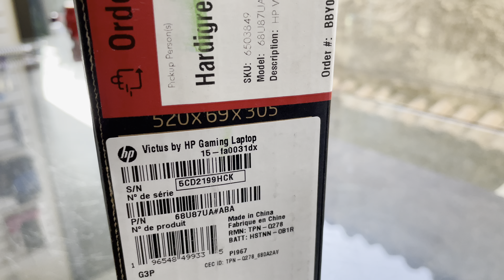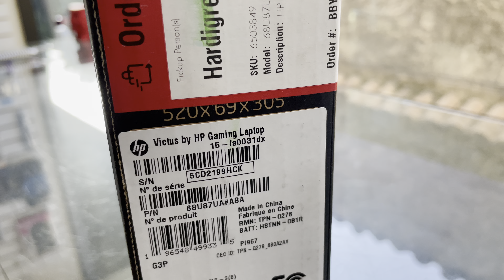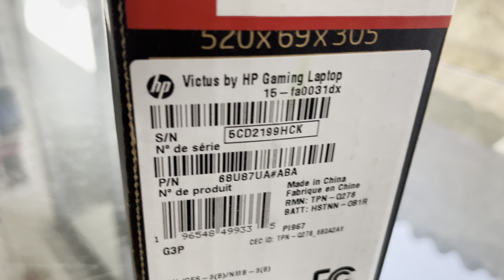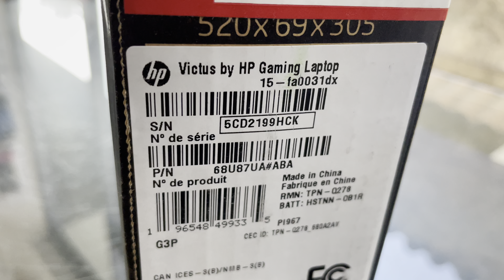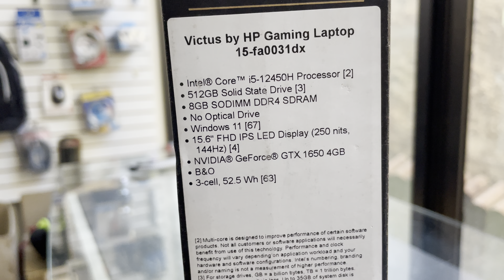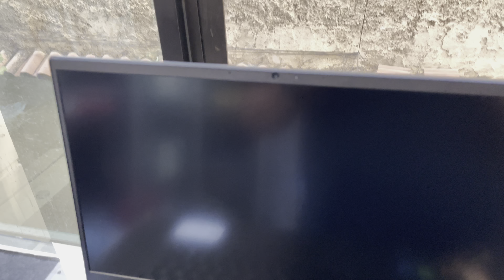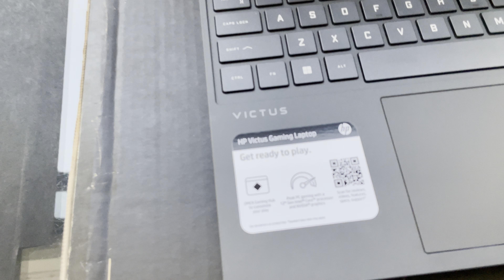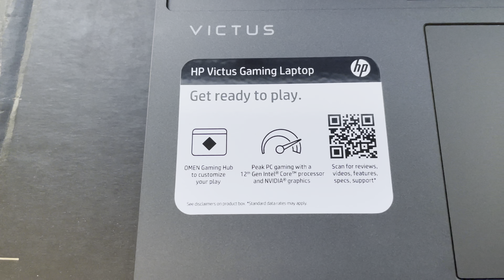HP VICTUS 15-FA0031DX Unboxing Presentación & Review Intel Core™ i5-12450H Frecuencia 3,3Ghz~4.4 Ghz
LLEGO!!! LA NUEVA HP VICTUS 15-FA0031DX, Procesador Intel Core™ i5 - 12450H Doceava Generación, con frecuencia base 3,30Ghz Frecuencia TurboBoost Maxima 4.40 Ghz con 12 MB de Smart-Cache. Pantalla FullHD (1920 X 1080 ) de 15,6" pulgadas IPS-LED de 144 Hz (250 nits) - con 8 Gb DDR4 3200 Mhz de memoria Ram Expansible Hasta 64 Gigas, Almacenamiento de 512 Gb en Disco de Estado Sólido PCIE NVME,(Tiene Expansión para otra ranura expansible para disco solido SSD M.2), Windows 11 Original español, Tiene cámara web HD incorporada de alta definición con reconocimiento de rostro, Sonido Digital de Alta Definición "Bang & Olufsen", Puertos HDMI ,USB 3.2 Clase C + 3 Puertos USB 3.2 Super Speed clase A, conector DisplayPort, Conector para Auricular o Micrófono, Puerto LAN RJ45 y Lector de memorias SD, conexión WIFI 6 y Bluetooh 5.2 ,Tarjeta de Gráficos Dedicada de 4 Gigas GDDR6 GeForce GTX 1650 Y 11.866 Gb compartido,. ,Nada que envidiar a una Alienware Corren lo últimos juegos en 3D o juegos de Play Station 5 en alta Calidad- Realidad Virtual y es especial para diseño Gráfico, arquitectura o para un Gamer Profesional tiene teclado Versión Americana Retroiluminado multicolores.
A TAN SOLO 870 Dólares O 6060 Bs (Oferta hasta agotar stock)
GARANTIZAMOS el precio más bajo del mercado
entregas Domicilio CBBA o Recoja en Tienda
*(Todos nuestros productos son nuevos y Con garantía Real en Bolivia de 1 Año NO TRABAJAMOS ni vendemos equipos usados refurbished )